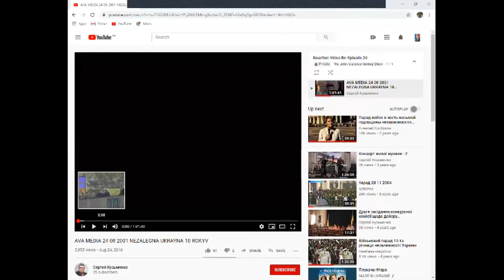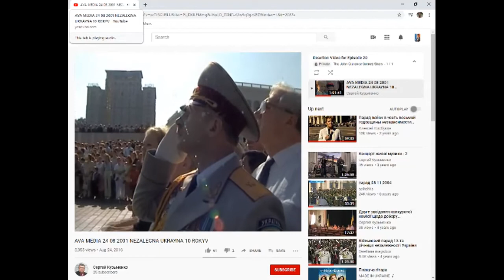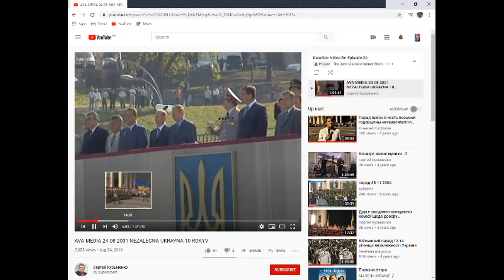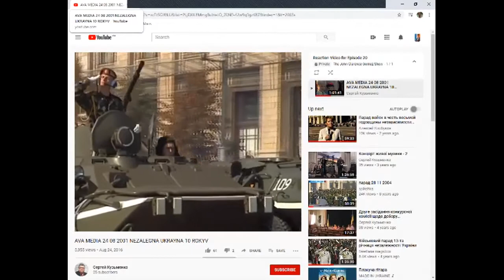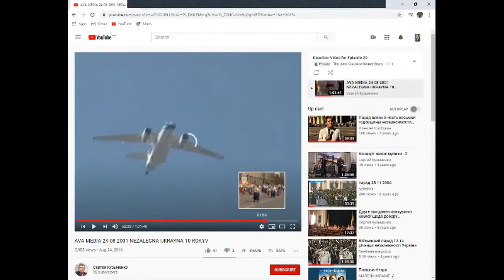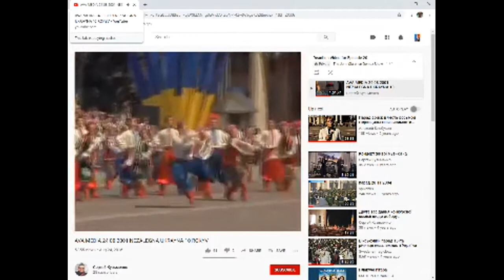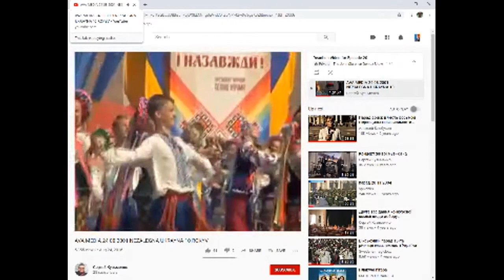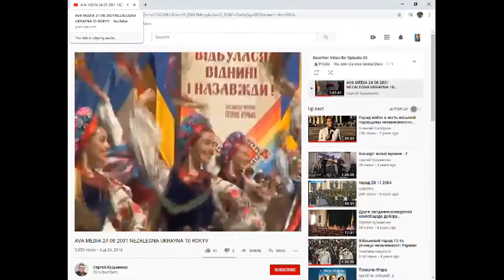The John Clarence Gomez Show - Episode 20 - Mig Ayesa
In this episode John and Mig talks about his career on theater.

Ayesa was born in Manila, Philippines and raised in Sydney. Ayesa was studying communications at Macquarie University in Sydney when he was offered the role of Ritchie Valens in the theatre production of Buddy: The Buddy Holly Story. He decided to put his studies on hold and went on tour with the production all across Australia. He has since performed in theatres, commercials, television series and film. He has also been a part of several bands: Randy Badass and the Slickmaster Five, Lovetown, The Honkies and The Riva Band.
Ayesa moved from Sydney to London in 2001 to look for a publishing company for his material. He appeared in Rent by Jonathan Larson in London's West End in 2002 playing the role of Angel at The Prince of Wales Theatre. Ayesa played the character of Galileo Figaro in the musical We Will Rock You, which is based entirely on Queen material. In the final months of 2007, Ayesa returned to the stage as Galileo Figaro in the International Tour of We Will Rock You, successfully completing runs in New Zealand, Korea, Singapore, Hong Kong and finishing in Bangkok with his debut CD being released in those respective countries.
Ayesa appeared in Handel's Messiah Rocks in 2008, which was released on CD/DVD fall of 2009, as well as airing as a PBS-TV special across the USA.
In January 2010, Ayesa made his Broadway debut in Jason Gilkison's ballroom dancing revue Burn the Floor.
He toured with the show to Australia, Japan, Korea, Canada, and the U.S. In September 2010, Ayesa opened the first national tour of Rock of Ages, in the role of rocker Stacee Jaxx. In March 2011, he returned to Broadway and as Stacee Jaxx for the show's reopening at the Helen Hayes Theatre. Ayesa returned to London to reprise his role in Thriller Live in January 2012. In May of that year, he reprised the role of Stacee Jaxx in a completely sold out new production of Rock of Ages in the Philippines.
In February 2013, Ayesa reprised the role of Galileo Figaro for the 2013 We Will Rock You 10th Anniversary World Arena Tour, successfully completing runs in Finland, Denmark, the UK, Ireland, Netherlands, Luxembourg, Czech Republic, Turkey, Bulgaria, and Croatia. In June, he returned to the Philippines for Rock of Ages, again as Stacee Jaxx, and also for a third season in October 2014.
Ayesa performed The Music of Queen - Rock and Symphonic Spectacular in Sydney and Perth with fellow former We Will Rock You cast members Michael Falzon, Amanda Harrison and Carly Thomas-Smith. The concert series began on 7 February 2014 followed by two performances on 8 February at Sydney Opera House, before three performances in Perth, Western Australia (Joondalup Resort, Riverside Theatre and Boardwalk Theatre) with the Perth Symphony Orchestra. All three of the Opera House performances sold out and the Perth shows were at capacity, including an 8000-person event for the City of Joondalup at the Joondalup Resort. In June, Ayesa returned to New Zealand to play Rooster in Annie. He returned to the West End in November for Thriller Live, which then toured Australia and New Zealand.
In November 2015, Ayesa returned to the Philippines to star as Robert Kincaid in the first international production of The Bridges of Madison County. The production also starred Joanna Ampil and ran from 20 November till 6 December. It was the first production of the musical outside the US.
In 2018, Ayesa starred in the Philippine-Australian jukebox musical All Out of Love: The Musical, which is based on the songs of Air Supply.
Ayesa is also known for working in the role of the money-grubbing landlord Joe, in the kids television show The Ferals on the ABC. He also had a small part in the film Queen of the Damned as a vampire who was out to kill Lestat for spreading vampire secrets. He also played Danny Zuko in Grease.
Ayesa was also a competitor of the CBS television series Rock Star: INXS to be the new lead singer of INXS and was one of the final three contestants along with runner-up Marty Casey and winner J. D. Fortune. While Ayesa got off to a shaky start with his version of Nirvana's "Smells Like Teen Spirit", he quickly recovered and became a front runner with versions of "Live and Let Die" and "Baby, I Love Your Way", receiving third place in the worldwide competition.
In November 2014, Ayesa announced the launch of his new TV travel reality show Fil It Up. Co-hosted with Sophie Sumner, it aired in January 2015. In conjunction with this, Ayesa released the new video for United As One.